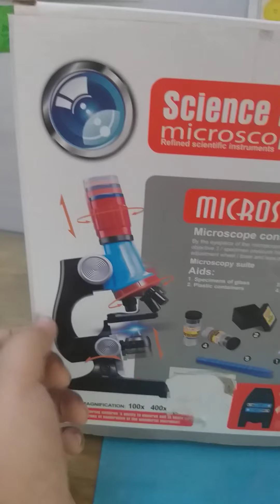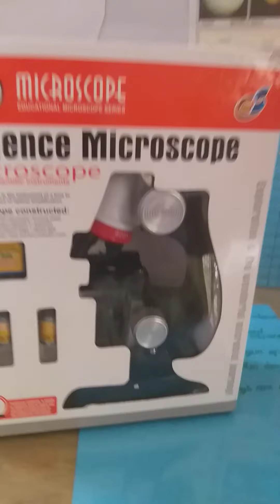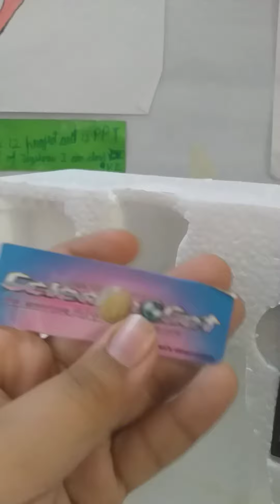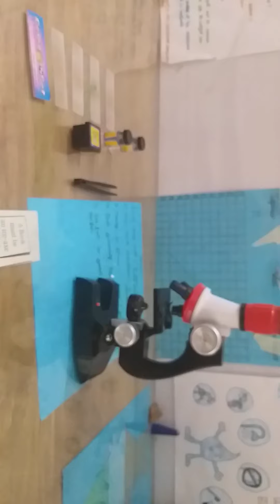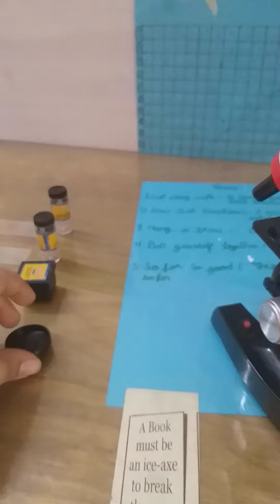what is microscope